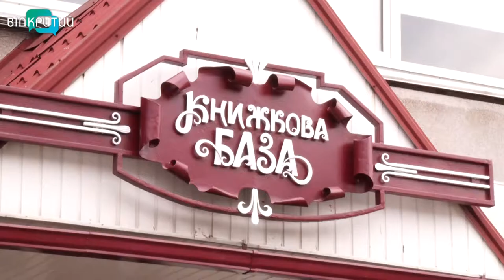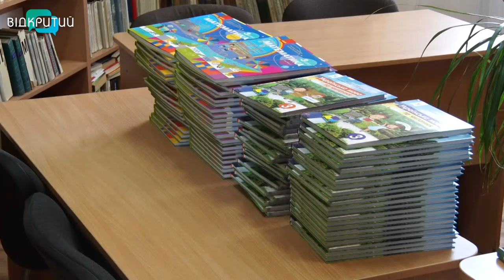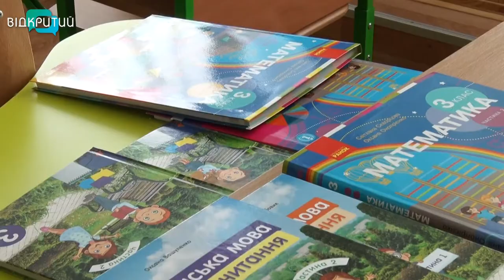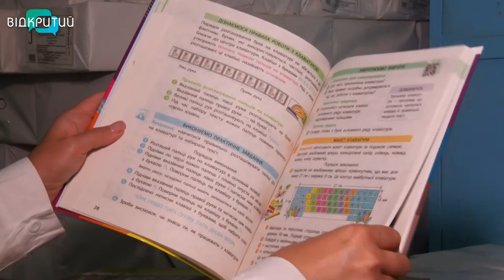Дніпропетровщина вже отримала для школярів більше ніж 260 тисяч підручників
Не тільки з масками, а й з новими підручниками, підуть цього року на навчання школярі області. Дніпропетровщина вже отримала більше ніж 260 тисяч навчальних посібників. Сто сімдесят тисяч книжок вже відправили до шкільних бібліотек різних міст та районів. Цього року повністю оновлять комплект підручників для учнів третіх та сьомих класів. Як навчальні заклади обирають посібники та як їх розподіляють, - з’ясовувала Юлія Демченко. _______________________________________________